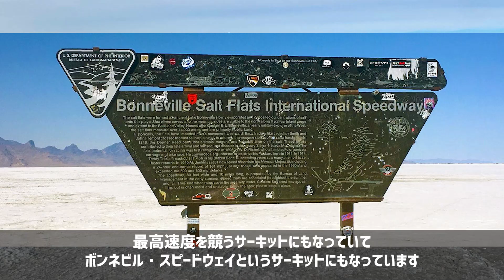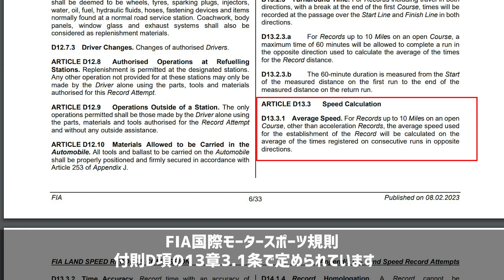リアウイングを取って走ったらどうなるの？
F1のクルマは時速300km以上で走行してレースをします。

F1を詳しく知らない方でもF1のクルマの形は想像できますよね？

クルマの前と後ろにはウイングが付いています。

このウイングは空気を受けて地面に車体を押し付けて速いカーブを曲がって行くために重要なパーツなんです。

現代のF1 のクルマは前のウイングで空気を切り裂いてクルマの後方に空気を導く役割があります。

リアウイングでクルマを地面に押し付けるダウンフォースを発生させています。

速く走るために重要なリアウイングを取って走ったらどうなるのでしょうか？

実は2006年にホンダが実験しています。
「ボンネビル400」というネーミングのプロジェクトで
アメリカのユタ州にあるボンネビル・ソルトフラッツで行われました。

この場所は塩湖の跡地で、塩でできた平原が260平方キロに広がっています。
最高速度を競うサーキットにもなっていて
ボンネビル・スピードウェイというサーキットにもなっています。

使用した車体はBARホンダの「BAR007」
ギア比も最高速を出すためだけに設定されました。
フロントウイングは付いていますが、リアウイングは取られて垂直に立てられたパネル1枚の状態です。
これでは完全にリアウイングでダウンフォースは発生しません。

ドライブしたのは当時のホンダF1テストドライバーのアラン・ファン・デル・メルヴェ
事前にイギリスの飛行場でテストが行われ、その時には時速360kmを記録しています。

真っ白の塩でできた地面のボンネビル・ソルトフラッツのコースは
幅が200ｍ、長さが17kmと最高速チャレンジに最適な条件です。

クルマを地面に押し付けるダウンフォースを発生させるリアウイングがないので
いつものようにアクセルを踏み込むことができません。

ドライバーのアラン・ファン・デル・メルヴェはコースの長さが5kmもあれば十分だと考えていたようですが
ゆっくりとアクセルを踏み込んで徐々に速度を上げて、スピードを上げるのに8kmの距離が必要でした。

アスファルトとは違い、塩でできた路面なので慎重なアクセルワークをしていましたが
簡単にホイールスピンが起きてしまい、速度を上げるのに数km使ってしまうほど難しい運転技術を求められました。

目標にしていた時速400kmを達成しましたが
スタート地点に戻る折り返しの走行では時速400kmを記録することができずに
時速397.36kmの記録を出して終了しました。

時速400kmを計測しているのに、なぜ時速397.36kmの記録になっているのか不思議に思いましたよね？

これはFIAの陸上スピード記録で決められていて
計測方法が一方向の走行で計測したタイムと逆方向の走行で計測したタイムの平均値で記録されると
FIA国際モータースポーツ規則付則D項の13章3.1条で定められています。

非公式ではありますが
2006年11月にモハーヴェ空港で行なわれた走行で、ファン・デル・メルヴェが記録した413.205km/hという結果があります。

今になり、時速500kmを超える最高速度記録を出す市販車が登場しているので
この記録は簡単に塗り替えられそうです。

2022年以降のF1マシンはウイングなどの空力パーツよりも
クルマの底面でたくさんのダウンフォースを生み出す”グラウンドエフェクト”になっているので
ファン・デル・メルヴェが体験した速度を上げて行くときのグリップ不足は解消されるかもしれません。

2016年のアゼルバイジャンGPでは、
ウイリアムズに所属していたバルテリ・ボッタスが公式セッション中でF1最高速記録を塗り替える378km/hを出しました。
1,000馬力を超えると噂される現代の電気を利用したパワーユニットを搭載する現代のF1のクルマでボンネビル・スピードウェイで最高速チャレンジをしたら
どんな結果が出るのでしょうか？

雪山でF1のクルマを走らせるなど、チャレンジが好きなレッドブルが
そのうちチャレンジしてくれることを楽しみに待ちましょう。